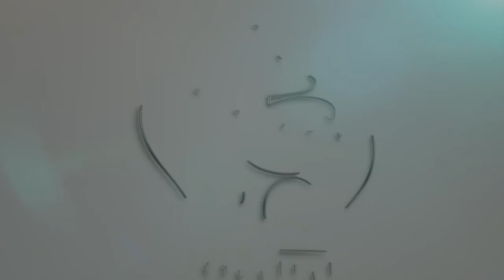Qari Buta Muncul Juara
Adik Qayyim Nizar Sarimi sekali lagi merangkul Johan Qari bagi Tilawah Al-Quran Peringkat Negeri Kelantan bagi tahun 2019 manakala Mariam Jusoh dari Pasir Puteh pula sebagai Johan Qariah, sekaligus melayakkan mereka mewakili Kelantan pada peringkat kebangsaan.

Majlis Pengurniaan Hadiah telah disempurnakan oleh Tengku Mahkota Kelantan, Tengku Muhammad Faiz Petra.

Seramai 164 peserta hafiz dan hafizah menyertai ujian hafazan, manakala bagi kategori tilawah seramai 20 orang qari dan qariah mewakili jajahan masing-masing.

Ahmad ketika hadir dalam majlis itu menyatakan kepentingan membudayakan penghayatan kitab suci Al-Quran dalam kehidupan seharian merupakan kunci kejayaan serta rahsia kecemerlangan ummah sekiranya berpegang kepada ajaran dan petunjuk Al-Quranul Karim.

Johan menghafaz lelaki 30 juzuk dimenangi oleh saudara Abdullah Ulwan bin Ismail (22 tahun) dari pusat kebajikan tahfiz Banggol Kulim, Rantau Panjang. Johan tahfiz wanita dimenangi oleh adik Afifah Syakirah Mohd Radzi (18 tahun) dari Maahad Tahfiz Sains Bendang Baru, Tanah Merah.

Turut sama hadir, ,Mufti Kelantan, Timbalan Menteri Besar Kelantan, dan Pengarah JAHEAIK.